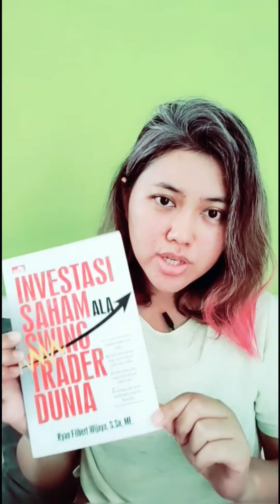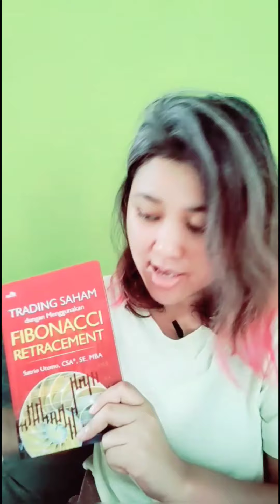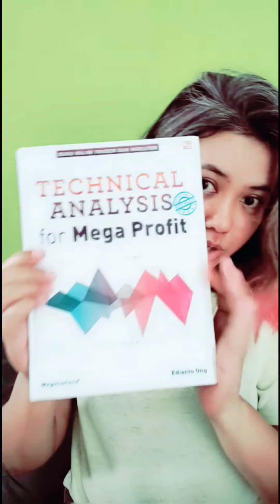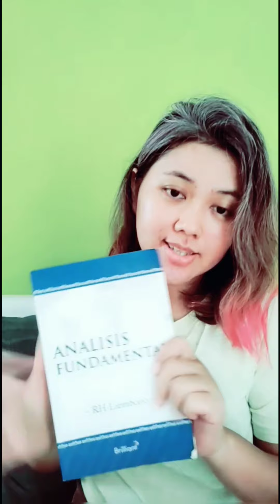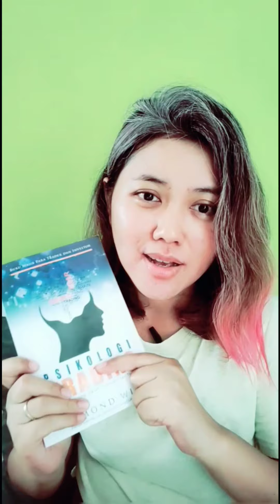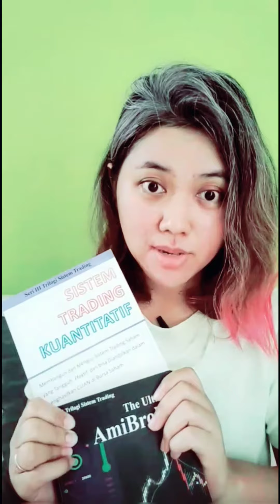Referensi buku belajar saham | Buku trading saham terbaik | Beginner trader must have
Trading book beginner must have | Indonesian stock trading book | Referensi buku belajar saham untuk trader saham Indonesia | Rekomendasi buku saham untuk trader dan investor saham bahasa Indonesia.
Video ini aku buat untuk membantu teman-teman yang sedang mencari referensi buku tentang belajar trading saham.

Buku saham terbaik menurut mama muda jaman now :
1. Technical Analysis for Mega Profit - Edianto Ong. Harga kisaran Rp. 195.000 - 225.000
2. In love with Fibonacci - Linda Lee, harga kisaran Rp. 130.000
3. Trading saham ala swing trader dunia - Ryan Filbert harga kisaran Rp. 70.000
4. Trading Saham dengan Menggunakan Fibonacci Retracement - Satrio Utomo, harga kisaran Rp. 75.000
5. Ultimate amibroker seri II - Husni Gumilang, sekitar Rp. 85.000
6. Analisis Fundamental - R H Liembono, sekitar Rp. 134.000

TONTON : "Beli Saham Sore Hari Jual Pagi : Tips dan Testimoni member yang berhasil dengan teknik ini"